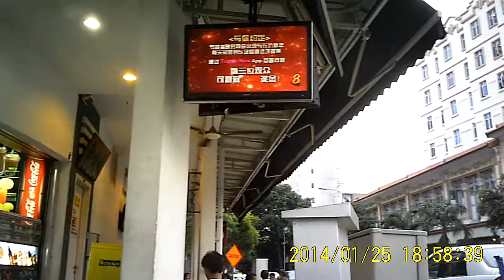Esee2Filme 058 : TV Video Grab Ch-This Baby Will Be d Next Future Skate Board (FSB) World Champion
Esee 2 Filme

F  ilming
I  ncredible
L  ovely
M ovies
e  seely

4Ever With FBi Reborn 4any1 & MiCE 2 See U

4 fun biz ispy (FBi) Filming with dBEST 2 PEARs

P erfect
E njoyment
A nywhere
R eview
s haring

Micro & Compact Professional Camcorders

No Training Needed 2 Film Instantly
No Settings Needed 2 Operate & 100%,
No Gimmicks (Only 1 Click, Aim & Film) +
No Screen 2 Look @ 4 Handsfree Filming

Q : So how do u know d videos r clear?
A : Just Grab 1 of dBEST 2 PEARs 2 Film
     & u'll know it's captured stored inside (CSi)

Un Believable,
Un Imaginable,
Un Thinkable
Filming Beyond imagination (FBi) 4Ever Eseely

Johnny Singlish Made Filming So Esee 4any1
2 Film Without Any Sweat & Tired Hands 4Ever!

Be C lever
Be  i nSPYring
Be A dventurous
Now Any1 Can Be a CiA

Grandpa & Grandma,
Your Kids & Babies,
Pets Doggies & Kitties,
Exotic Birdies & Fishies &
Most Importantly Of All
Not 4Getting d Handicaps

Can Now Film Anytime & Anywhere
@ Anythings & @ Any Happennings
Without Getting Help From Any1

NO NEED 2 Go Pro 2 Pay Thru Your Nose
NO NEED 2 Be A Hero 2 Film Any Videos
NO NEED Training 2 Use FBi Reborn
NO NEED Settings 2 Use MiCE 2 See U
NO NEED 2 Be Clever 2 Use Video PEARs

Log On2 Movies-You Tube & Type
Esee2Filme 001 : Zoorassic Ch 007 (Eg)
2 View All Videos Filmed with PEARs

Filming Of d Future Will Be Just Like That!
Saying Cheers 2 Your Fun Filming With PEARs
Perfect Enjoyment Anywhere Review sharing

 Johnny Singlish

 d Spy Who Love

2 Film Just 4 Fun Biz ispy (FBi)

Sales, Daily Rental & Hourly Filming Services In
Tiny Red Hot Dot City 24/7 By Johnny Singlish

FBi Reborn Any1 Filmorazzi (Features)

* Double Click 2 Power on & Film
  1st Click : 2 Power On (@ Power Off Mode)
  2nd Click : 2 Film (@ Standby Mode)
* Time/Date Stamp
* Filming Time (Battery)   :  2 Hours & 30 Mins (Fully Charged)
* Filming Time (Memory) :   2 Hours & 20 Mins ( 8 GB)
* Filming Time (Memory) :   4 Hours & 30 Mins (16 GB)
* Filming Time (Memory) : 12 Hours & 00 Mins (32 GB)

FBi Reborn Any1 Filmorazzi (Specifications)

* Model Name : filmo babee is (FBi) Reborn
* Built-in Camera : High Definition (HD)
* Angle of View : 61 degrees
* Video Resolution : 1280 x 960
* Frame Rate : 29 frames per second
* Memory Type : Film With Micro SD Card (Class 4 & Above)
* Video File Format : Standard MPEG-4 (AVI)
* Audio File Format : WMA
* Picture File Format : JPEG
* Lens : 0.7 mm
* PC Interface : Mini USB 2.0
* Consumption Current :
   @ Standby - 120mA /Recording 150mA
* Date/Time Table : YYYY/MM/DD, HH/MM/SS
* Vibration Alert : Power On, Power Auto Off & Film
* Power Supply : DC 5V / 2A
* Battery Charging Current : 250mA
* Battery Type : DC 3.7V/550mA Li-On Battery
* Battery Lifetime : 190 Minutes
* Size : 2 1/4" x 1 1/4" x 1/2"
* Weight : 34gms

FBi Reborn Any1 Filmorazzi (Packing)

1 x FBi Reborn + Cover
1 x CSi Gum
1 x Rubber Neck Strap
1 x Storage Case

MiCE 2 See U Killerazzi (Features)

Real-Time : 30 frames per second recording
Only 1 Click : 2 Power On/Start Filming Simultaneously
Also 1 Click : 2 Power Off/Stop Filming Simultaneously
Time/Date Stamp
Filming Time (Battery)  : 3 Hours & 10 Mins (Fully Charged)
Filming Time (Memory) : 9 Hours 00 Mins (32 GB)

MiCE 2 See U Killerazzi (Specifications)

Model Name : mug is covert eye (MiCE)
Camera : 1/3.6 inch progressive CMOS sensor (5MP)
Video Resolution : 1280/720 (HD)
Sensitivity : 3.3 Lux @ F2.8
Lens F/No. F2.8
Lens Diameter : 4.09mm
Lens Angle : 66 °
Video Format : MOV
Frame Rate : 30 fps
Data Interface : Mini USB 2.0
Data / Time Table : YYYY/MM/DD, HH:MM:SS
Power Consumption : 190mA-390mA
Power Input : DC 5v
Battery Capacity: DC 3.7v / 1100 mA Li Polymer battery
Dimensions : 2.6 x 6.5 inches (66 x 165mm)
Weigh : 9.7 oz (276g)

MiCE 2 See U Killerazzi (Packing)

1 x Steel Mug (Select Long or Short)
1 x See See Thru Acrylic Mug (Long) or
1 x Tinted Acrylic Mug (Short